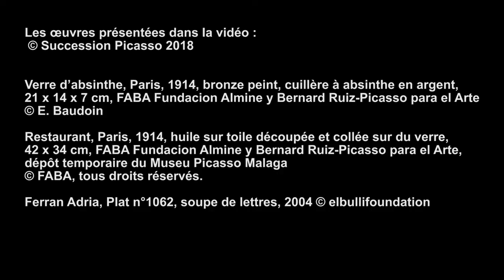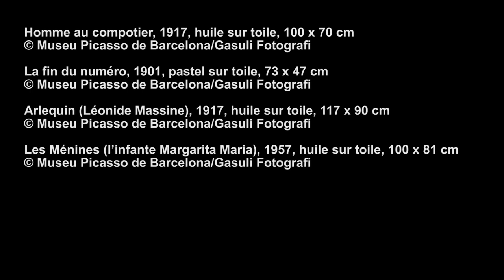[Avant-Première] Quoi de neuf au Museu Picasso de Barcelone ?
Emmanuel Guigon nous présente l'actualité des expositions et de la recherche au Museu Picasso de Barcelone, dont il est le directeur depuis 2016.
Conservateur en chef du patrimoine et expert des avant-gardes du XXe siècle, Emmanuel Guigon, président du Museu Picasso de Barcelone, est l'invité de Guy Boyer sur le plateau d'« Avant-Première ». Il revient sur les temps forts de la programmation du musée catalan et les grandes orientations qu'il souhaite donner à son développement.